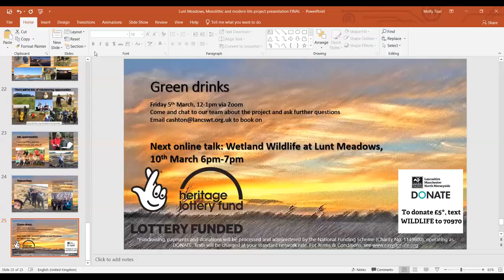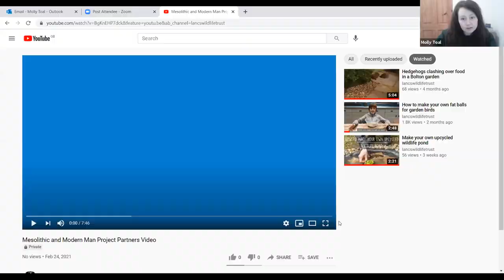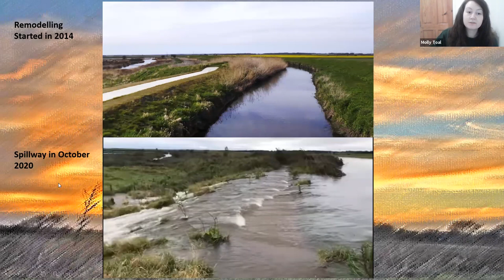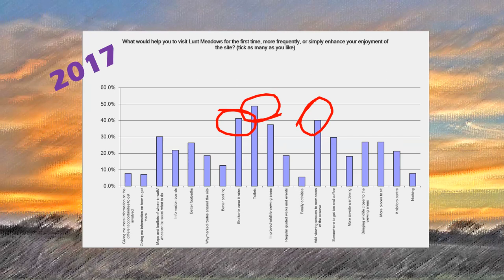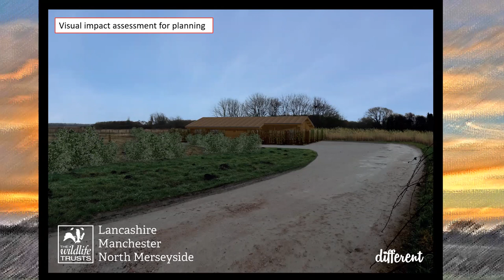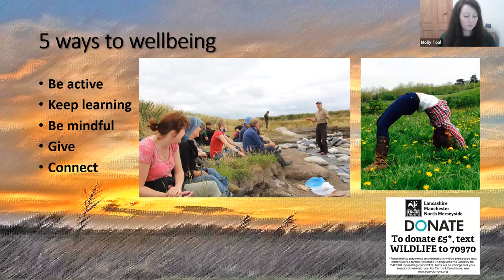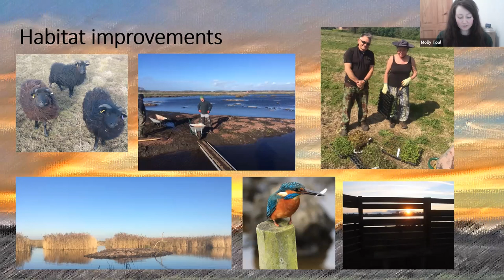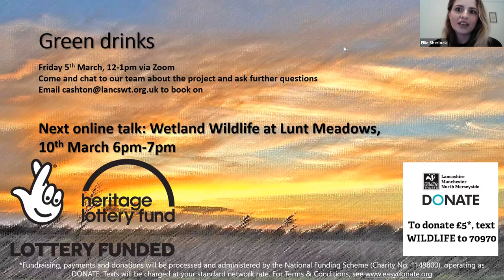Mesolithic and Modern Life Project: Wild improvements at Lunt Meadows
The launch evening of our new National Heritage Lottery Fund project at Lunt Meadows Nature Reserve, Presenting Mesolithic and Modern Life, on Wednesday 24th February 2021. This event was an introductory overview of the 5-year project. The Mesolithic and Modern Life project is a partnership between the Lancashire Wildlife Trust, the History and Archaeology Department at the University of Chester, the Museum of Liverpool, International Soroptimists Crosby and the Environment Agency. To find out more about Lunt Meadows